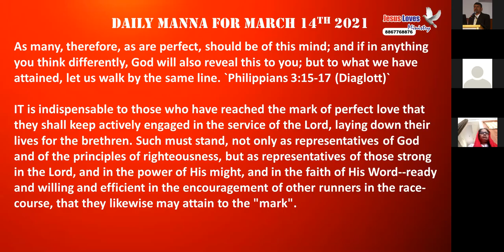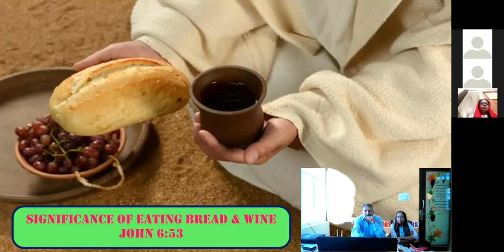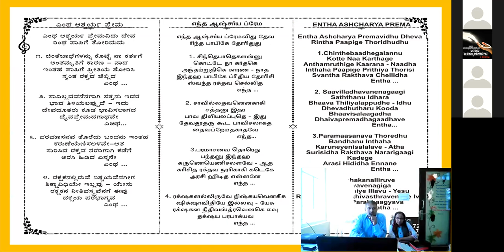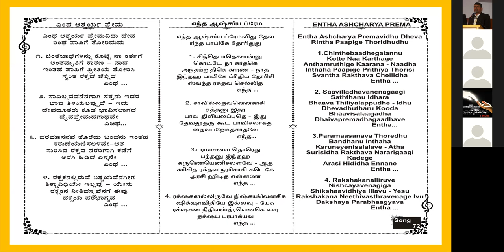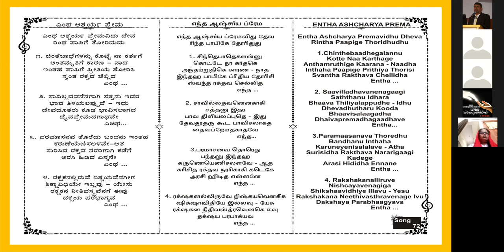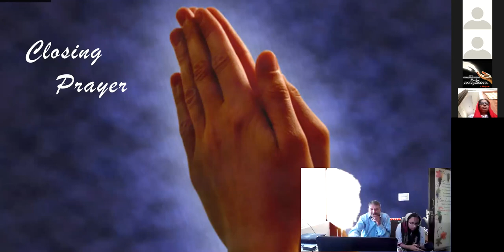Significance of eating bread & drinking wine - Kannada Bible Study